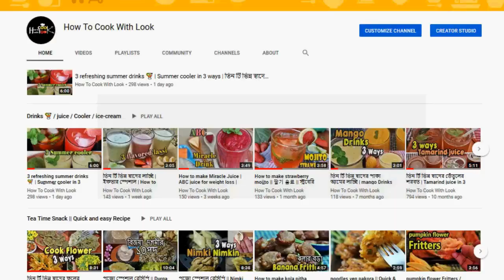Red spinach pakora recipe